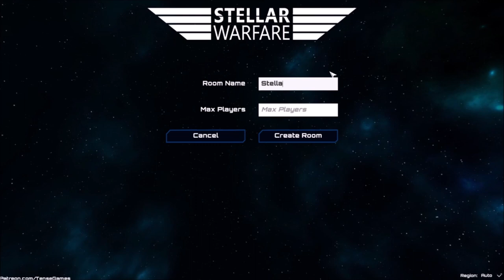Stellar Warfare: Combat gameplay followed by ingame menu & ship editor showcase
A SPACE RTS that is in development right now. You can harvest resources, design your own ships with weapons and modules, build your base, build ships and vanquish enemies.

Please share this game in development as much as you can so that we have an awesome playerbase upon release!

The game will be a (multiplayer)scifi space RTS in which you can build bases, harvest resources and compose your own ships, weapons and modules!

SPACE RTS game gaming pcgame stellarwarfare stellarwarfaresteam Strategy Indie RTS Space Sci-fi Real-Time BaseBuilding ResourceManagement PvP Multiplayer EarlyAccess videogames VideoGamesCollection videogamesaddict videogameslive videogamesIG videogamescosplay videogamesforlife VideoGamesCollector videogamesretro videogamestore videogamesthe videogamesmeme VideogamesAddiction videogamesart videogamesoundtrack videogamesofinstagram videogamesmemes videogamesforsale videogamesystems videogamesirl videogamesrock videogameslanadelrey videogamesruinedmylifegoodthingihavetwoextralives videogamesmusic videogamesphotography videogameshirt videogameshadowbox videogamesftw videogamesforever videogamescuritiba